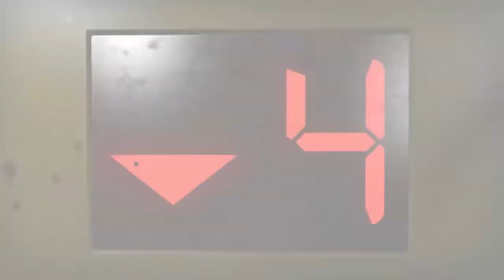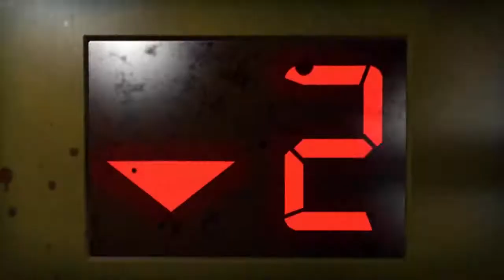I Want To Live By Skillet (Cinematic Music Video Re-Upload)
Had to Re-Upload as audio was missing at the end of the video

Song: I Want To Live by Skillet
Games: Left 4 Dead and Left 4 Dead 2 by Valve